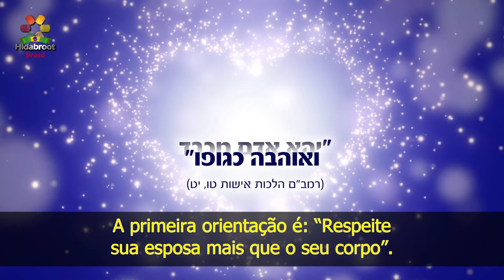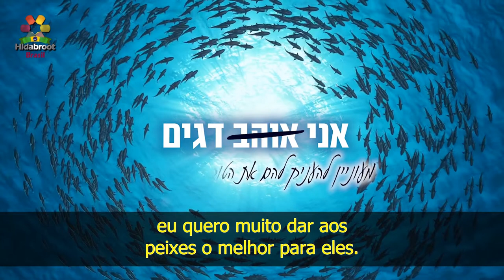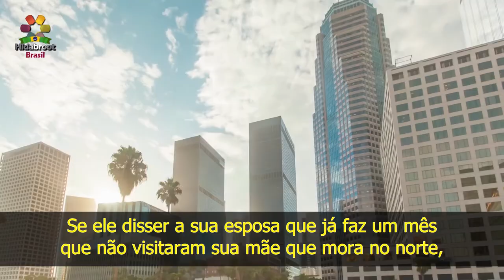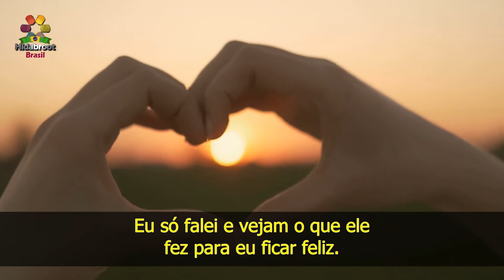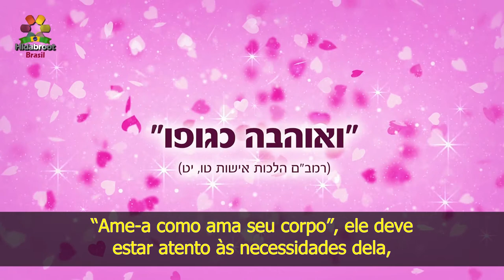8 - O amor verdadeiro - Rabino Zamir Cohen - Hidabroot Brasil (2020)